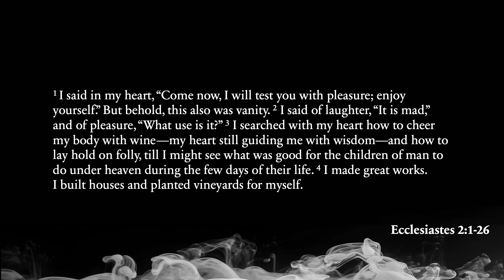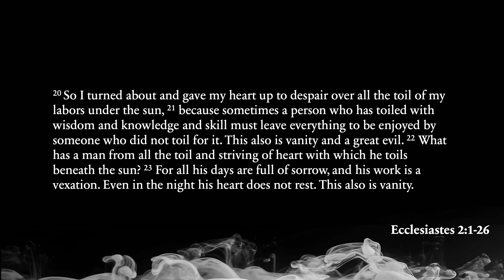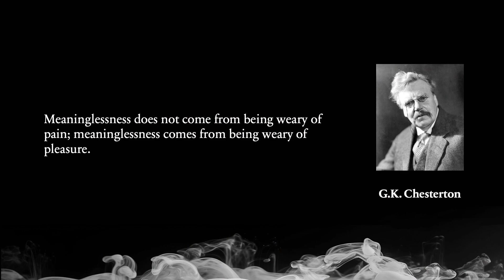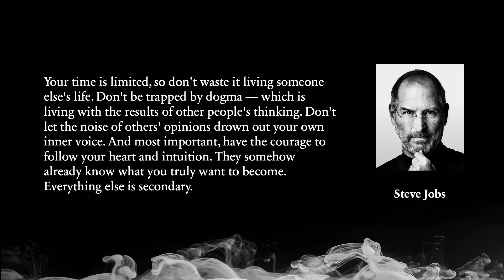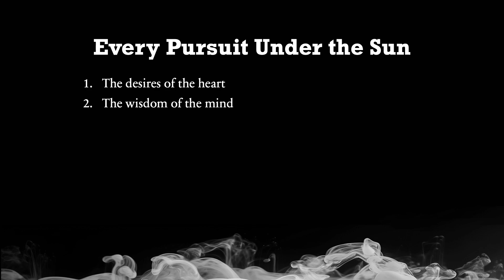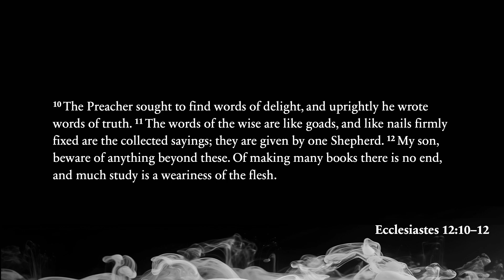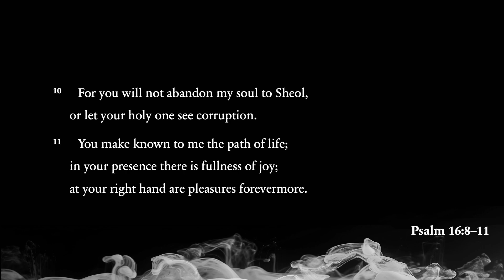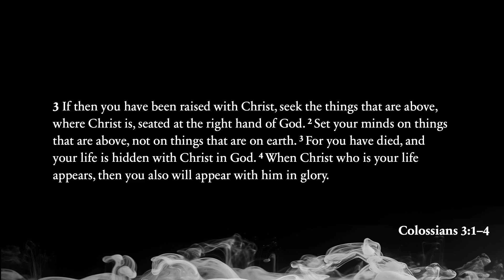Every Pursuit Under the Sun - Ecclesiastes 2:1-26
This Sunday we continue in our series with Ecclesiastes 2:1-26. Last week we were introduced to Qoheleth, the Preacher, and an overview of the book that highlights his teaching concerning the extent of human experience and wisdom under the sun. This week we will see him explore specific pursuits, assessing the ultimate value and end-goals of pleasure, wisdom, and work. Our teacher has had a full life and limitless resources and opportunities to push to the fullest end of each pursuit, trying to find meaning and purpose. We will follow him down those paths to see where they end. By the end of the chapter we have already come to the end of section 1 of the book, and verses 24-26 give us the conclusion of the matter. It is possible to find joy and purpose even in the midst of the vaporous reality of our lives.